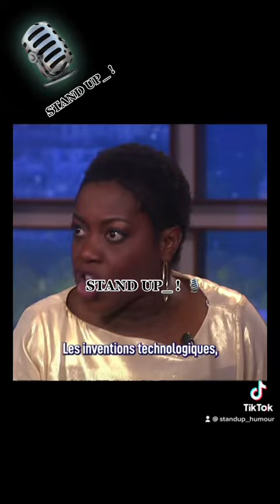Claudia Tagbo - Les hommes se sont des S*LAUD !